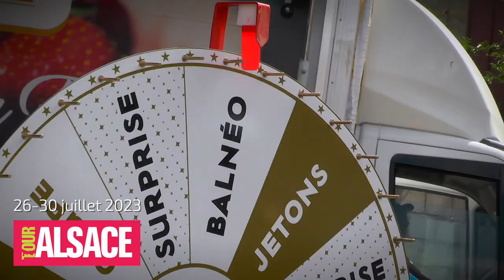TOUR ALSACE 2023 | BANDE ANNONCE